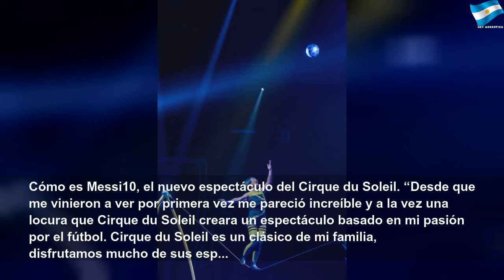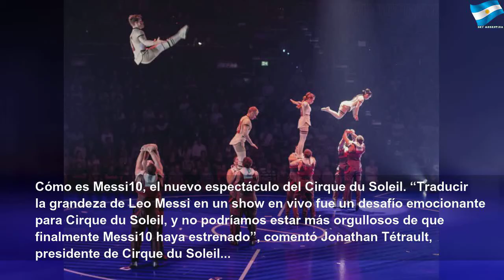Cómo es Messi10, el nuevo espectáculo del Cirque du Soleil #1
Cómo es Messi10, el nuevo espectáculo del Cirque du Soleil | Red Study